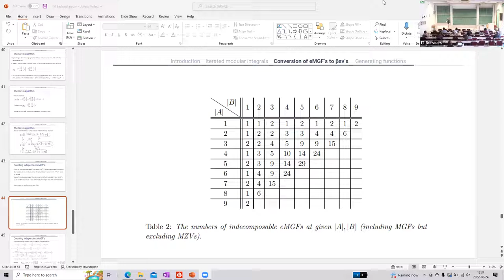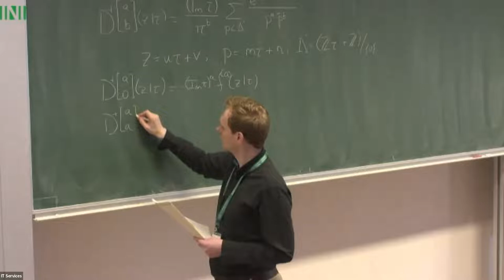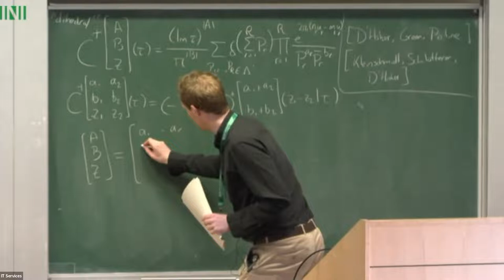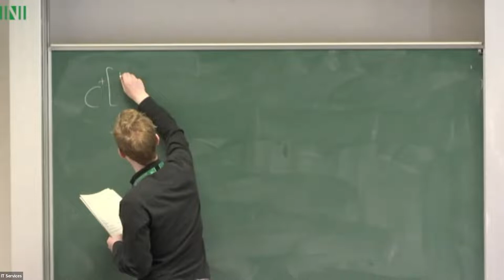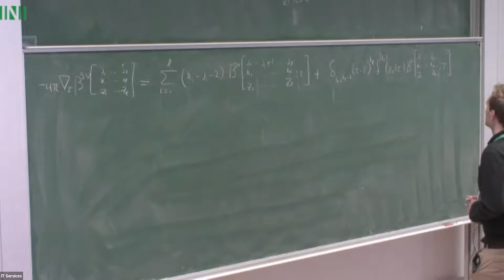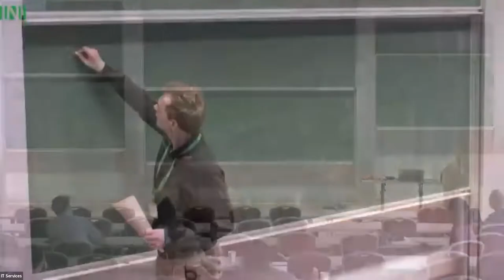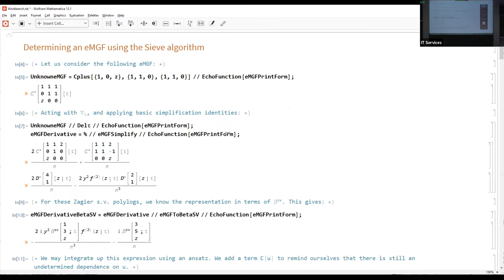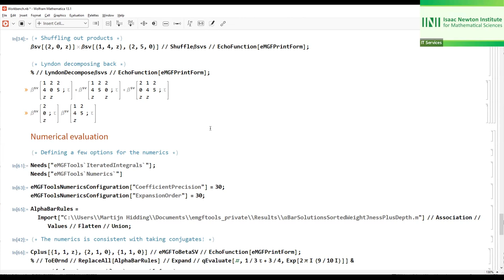Dr. Martijn Hidding | Algorithmic study of elliptic modular graph forms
Speaker(s): Dr Martijn Hidding (Uppsala Universitet)
Date: 24 August 2022 – 11:15 to 12:15
Venue: INI Seminar Room 1
Session Title: Algorithmic study of elliptic modular graph forms
Event [NC2W02] Crossing the bridge: New connections in number theory and physics

Elliptic modular graph forms (eMGFs) are a string-theory motivated approach to construct higher-depth generalizations of Zagier’s single-valued elliptic polylogarithms. They are generalizations of modular graph forms (a class of non-holomorphic modular forms appearing in genus-one closed string amplitudes), which depend on additional unintegrated punctures. For example, eMGFs emerge in the non-separating degeneration limit of building blocks of genus two string amplitudes. In this talk, we proceed from an algorithmic perspective and focus on general strategies to express eMGFs in terms of a canonical function space which exposes their algebraic / differential relations and their expansion around the cusp. The function space consists of iterated integrals denoted by beta^sv, which are obtained through a confluence of generating-series methods and a generalized Sieve algorithm that extends from the case of MGFs. We exemplify at fixed modular / transcendental weight how our organization of eMGFs implies the counting of their independent representatives.

(In collaboration with Oliver Schlotterer (Uppsala University), Bram Verbeek (Uppsala University))